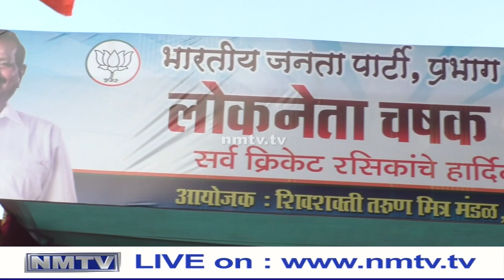Ganesh Naik felicitates cricket team winners of Lokneta Chashak 2020 organised by Sampat Shewale